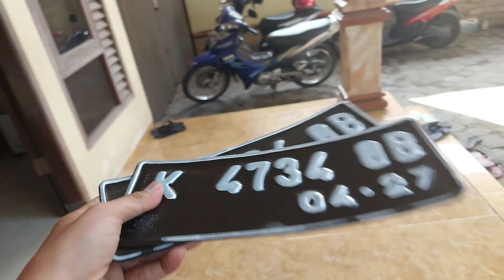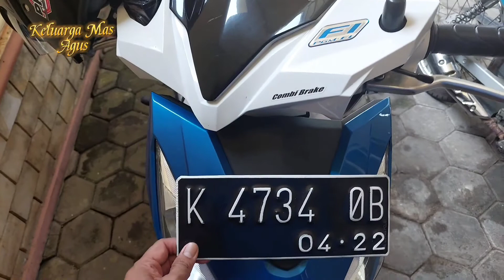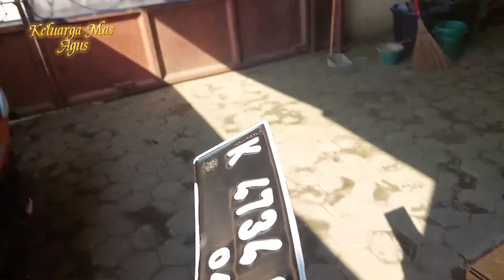Service Plat No Kendaraan - Biar Rapi & Keren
Motor Kakak habis plat nomernya, setelah diperpanjang langsung di servicekan plat nya